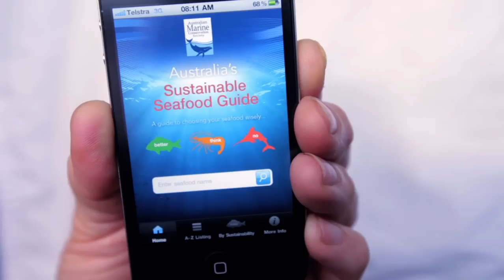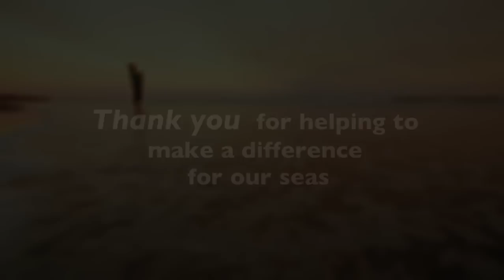Our Incredible Oceans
The Australian Marine Conservation Society is Australia's only national charity dedicated solely to protecting our precious ocean wildlife. Together with caring people like you we can protect our oceans from a growing list of threats at this critical time.